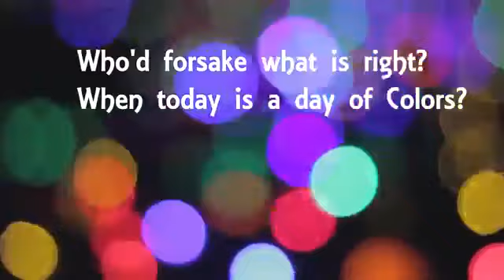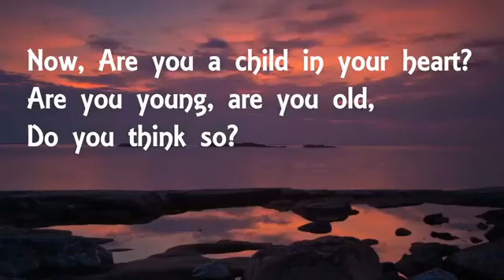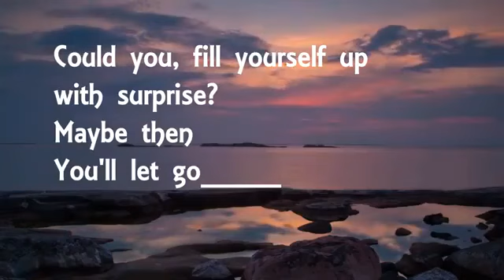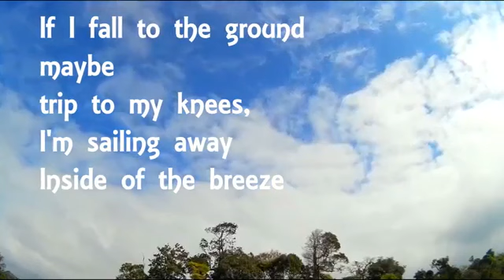Day of Colors by Abbe Davis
Day of Colors was recorded by Abbe Davis and promoted on her previous band page, Sordid Fable.  Abbe Davis is the singer/songwriter for Day of Colors and is now promoting the band under her current band, Abbe Davis Band.